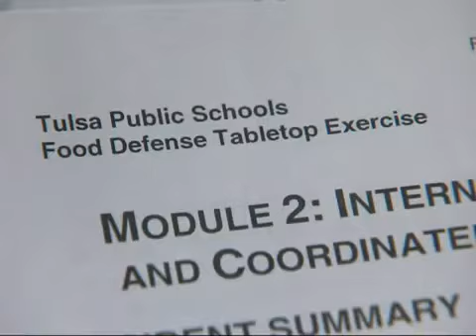TPS conducts 'food crisis' drill